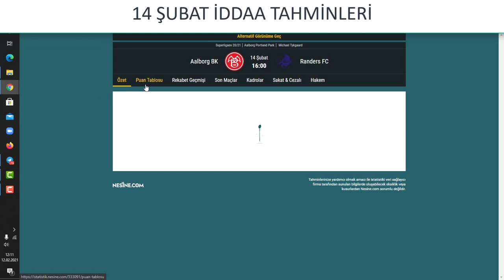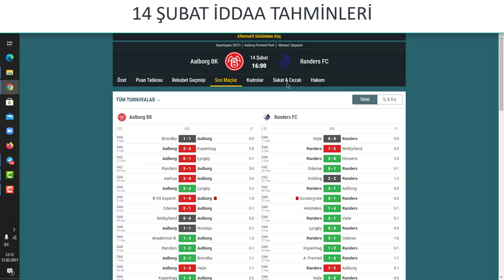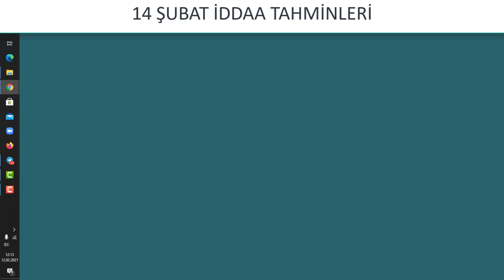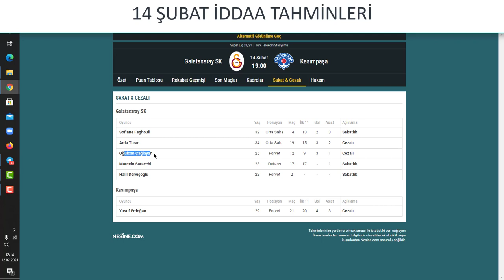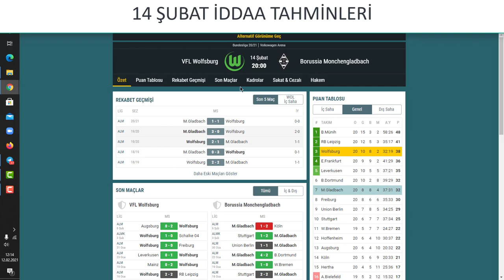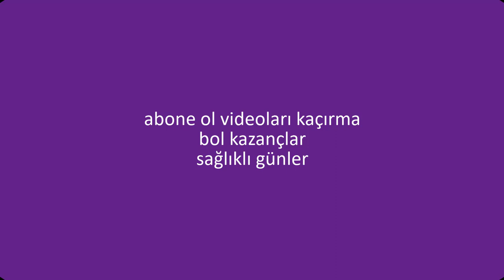14 ŞUBAT PAZAR 2021 İDDAA TAHMİNLERİ KAZANDIRAN İDDAA TAHMİNLERİ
14 ŞUBAT PAZAR 2021 İDDAA TAHMİNLERİ  KAZANDIRAN İDDAA TAHMİNLERİ
İddaa dan kolay para kazanmak isteyenler ve internetten para kazanmak isteyenler buraya ! ! 14şubat iddaa banko maçlar ve banko kupon için hazırlamış olduğum maçlara oynayabilirsiniz.Bol şanslar

iddaa iddaatahminleri # 14şubat iddaa tahminleri / uefa şampiyonlar ligi tahminleri UEFA Avrupa Ligi Spor
14şubat banko kupon,
14şubat idda tahminleri
iddaa analiz,
iddaa taktik,
iddaa excel,
iddaa oran analiz,
uefa şampiyonlar ligi,
uefa avrupa ligi tahmin,
iddaa nasıl oynanır,
iddaa tahminleri,
iddaa analiz excel,
iddaa algoritması,
iddaa açığı,
iddaa analiz sitesi,
iddaa basketbol,
iddaa banko
iddaa bülteni,